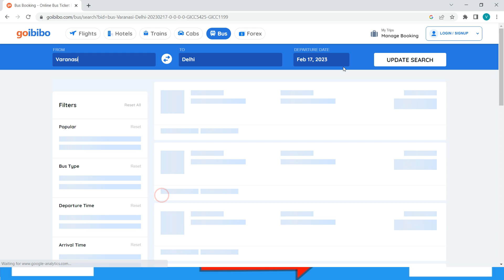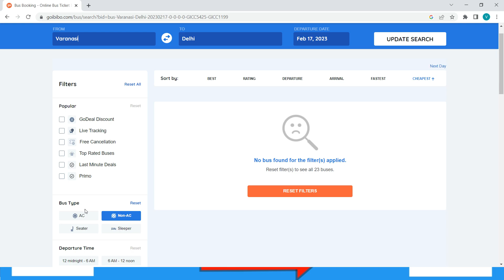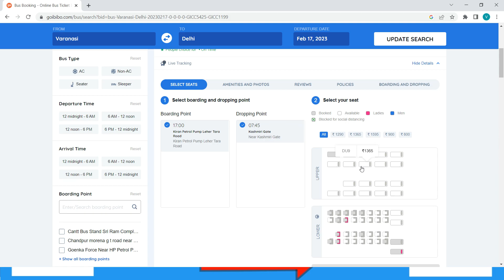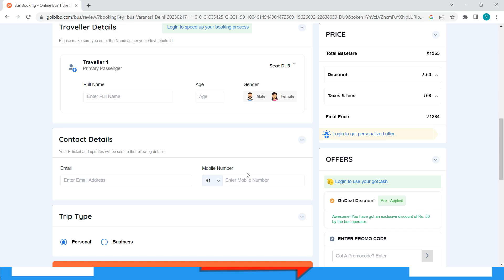Varanasi To New Delhi bus | Varanasi To New Delhi By Road | Varanasi To New Delhi bus ticket price